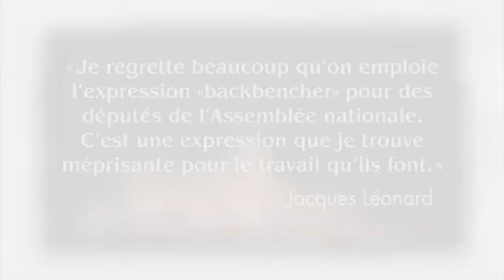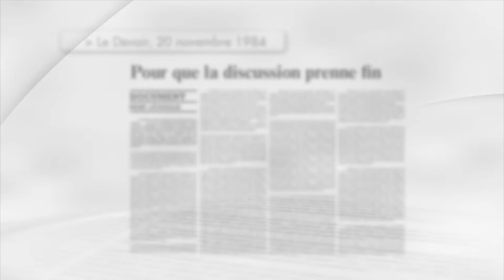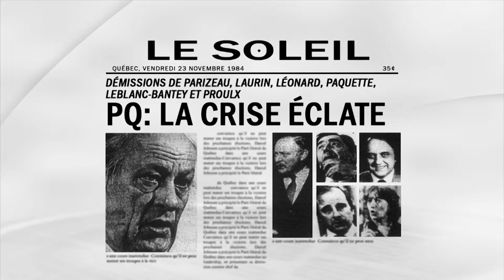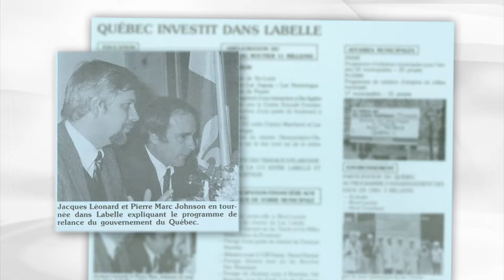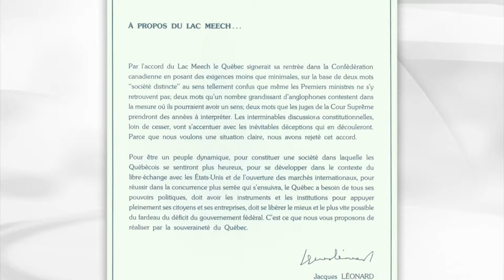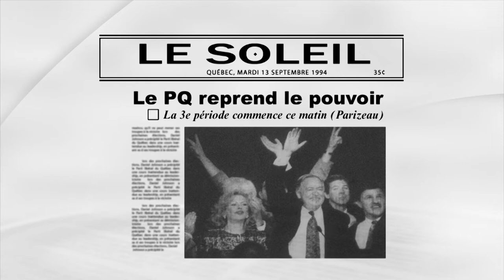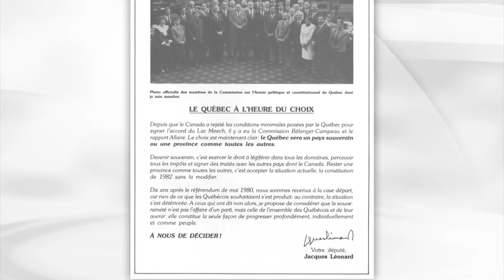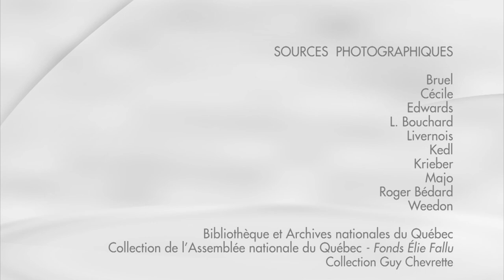Mémoires de députés : entrevue avec Jacques Léonard - 3e partie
Mémoires de députés :
Entrevue avec Jacques Léonard.
3e partie.